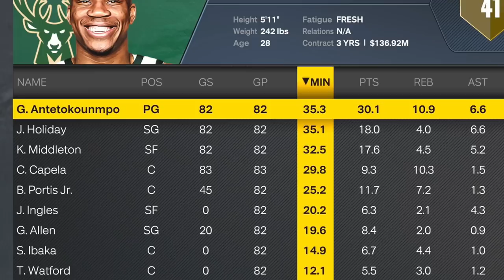I Made Giannis 5'11 to prove he'd be Flipping Burgers